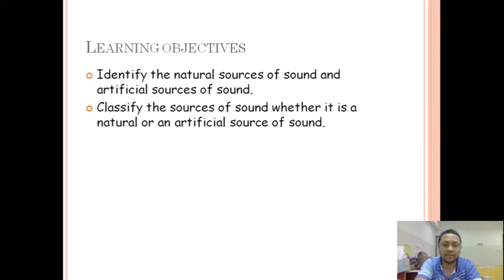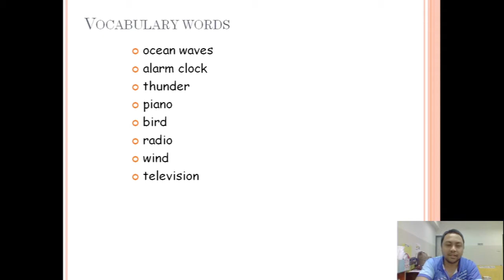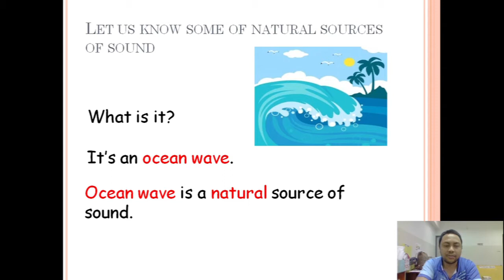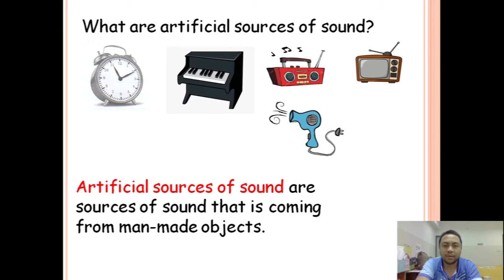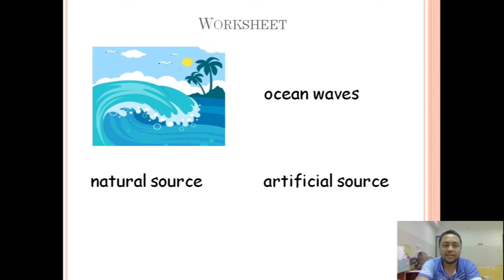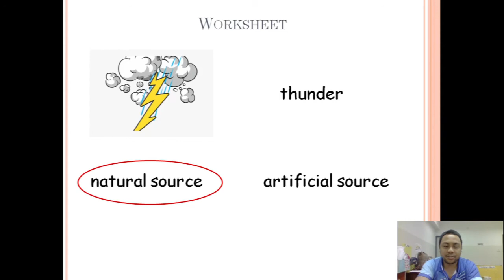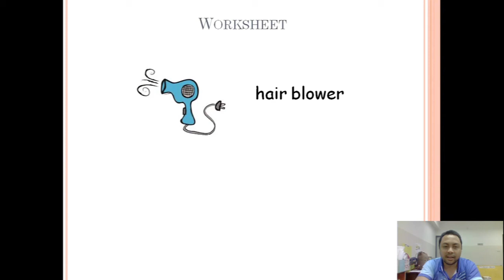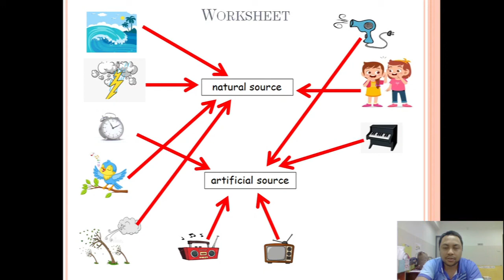P1 Natural and Artificial Sources of Sound by T. Dee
Exclusively made for Watyaisawangarom School
Prathom 1 - Science
Teacher Dee
Week 4-January 2021